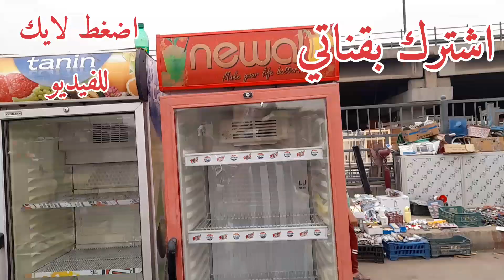سوق الجمعه في بغداد اكبر سوق لبيع كافه الاغراض المنزليه والالكترونيات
سوق الجمعه في بغداد لبيع الاغراض المنزليه والالكترونيات وقطع غيار السيارات
جوله في سوق الجمعه في بغداد
سوق الغزل
سوق مريدي
فلوك سوق الجمعه
فلوكات
فلوكات اسواق
بورصه اسعار